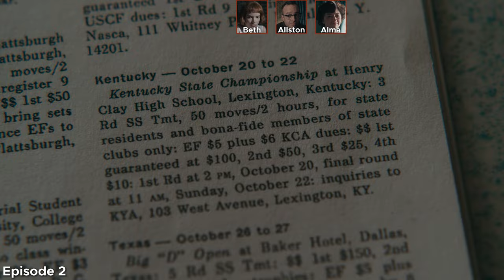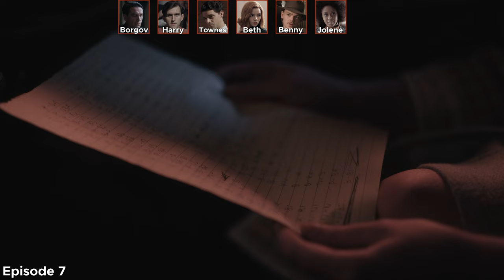Queen's Gambit | Le résumé complet en 17 minutes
00:00 : Episode 1
03:12 : Episode 2
05:26 : Episode 3
07:09 : Episode 4
08:56 : Episode 5
10:12 : Episode 6
13:15 : Episode 7
🔔 Social Media 🔔
🎥 Mon matériel 🎥
►Micro : Rode NT-USB